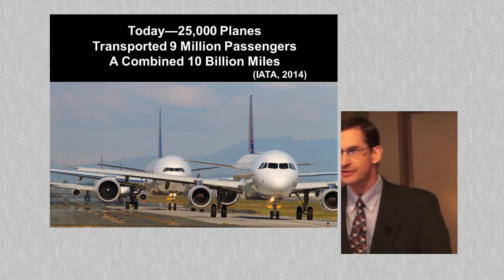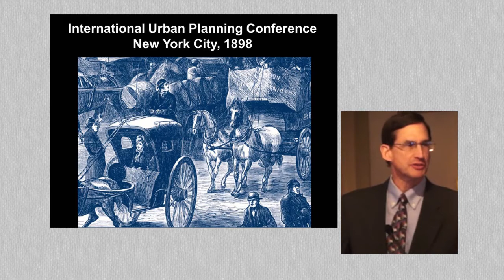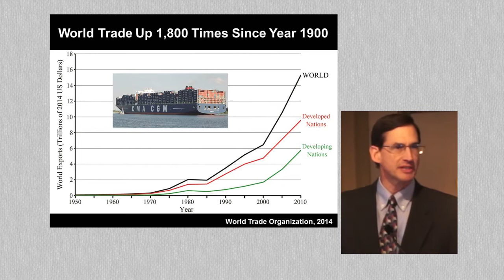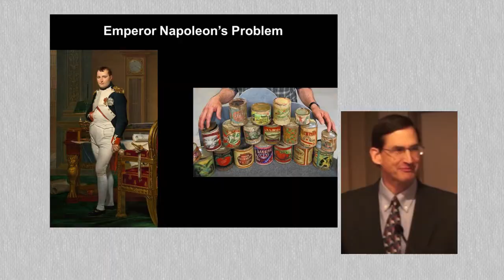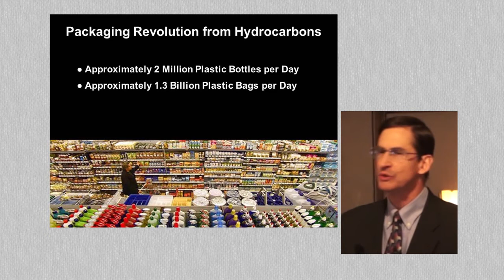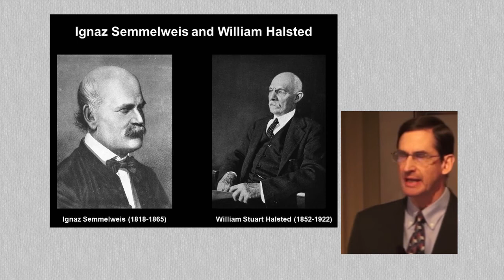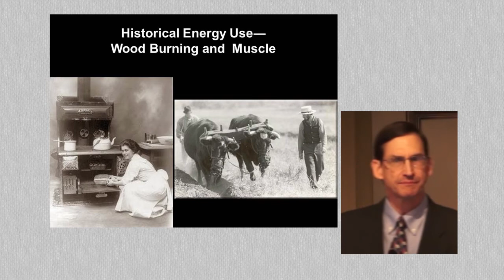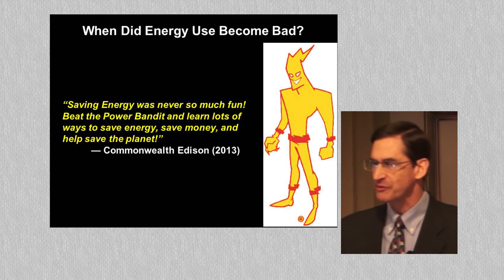On Hydrocarbons and Energy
A discussion of the modern advantages of hydrocarbons and our golden age of energy.